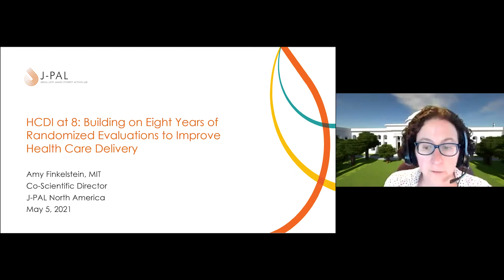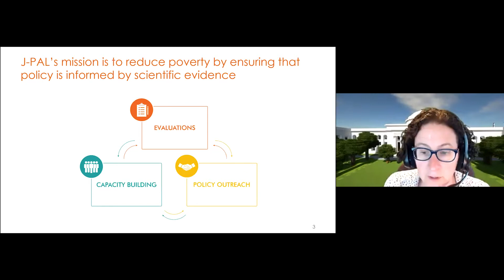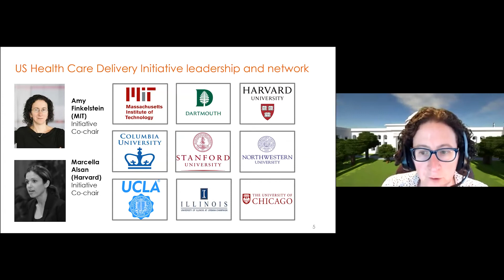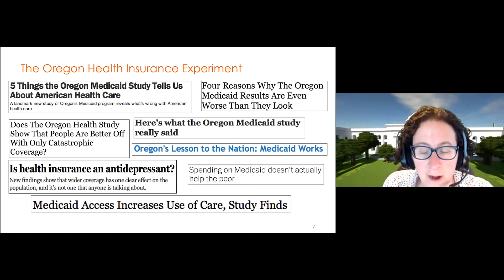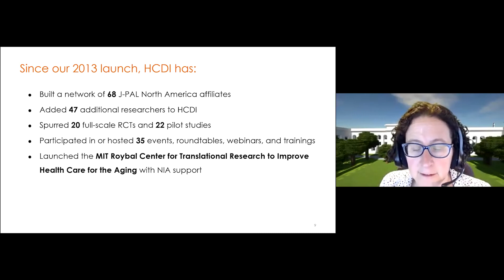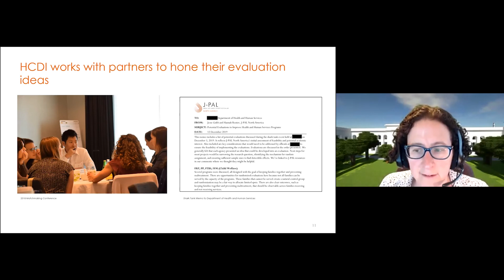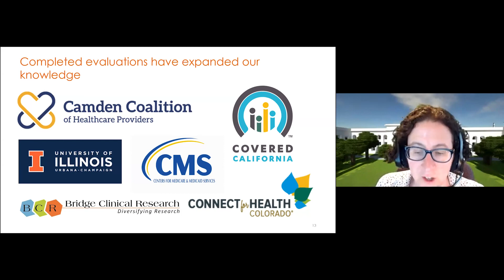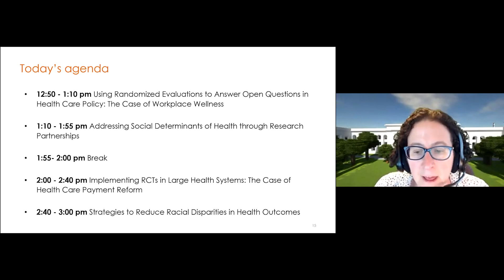Conference | HCDI at 8: Welcome Remarks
Since 2013, the US Health Care Delivery Initiative at J-PAL has supported randomized evaluations of strategies that aim to make health care delivery in the United States more efficient, effective, and equitable. HCDI at 8: Building on Eight Years of Randomized Evaluations to Improve Health Care Delivery convened researchers, practitioners, and policymakers to share key lessons learned from the past eight years.

Session: Welcome remarks
Presenter: Amy Finkelstein, MIT and J-PAL North America